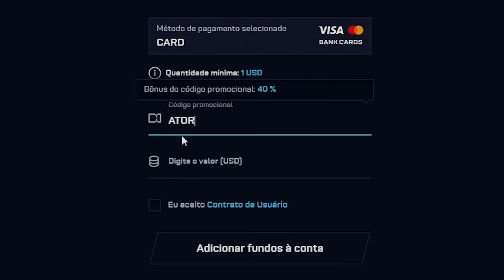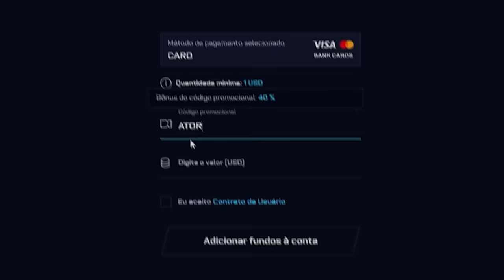1 CAIXA = 1 FACA no CSGO